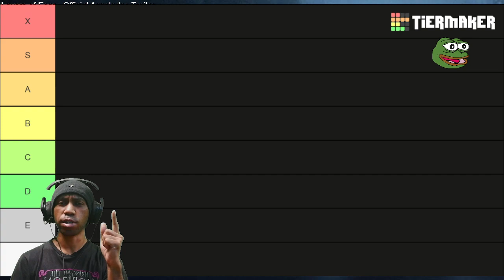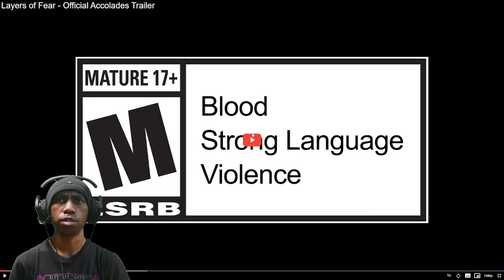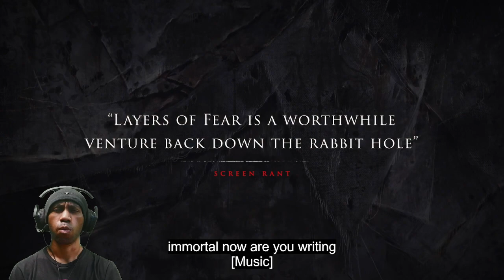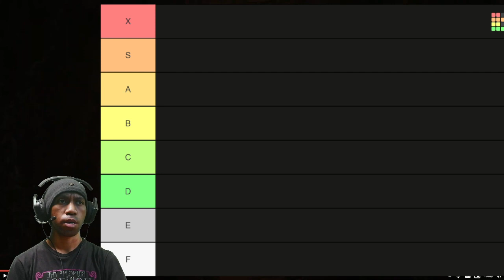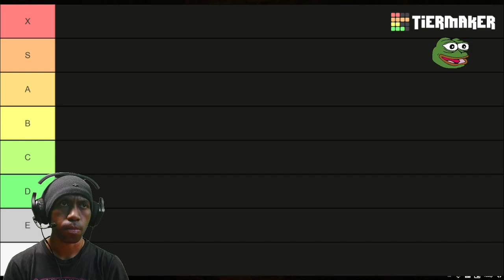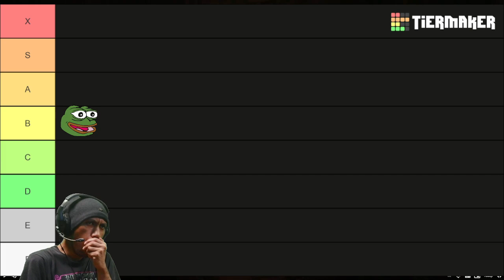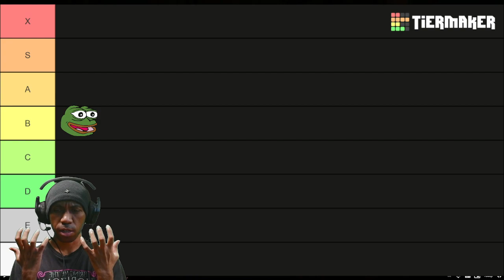Layer of Fear Accolades Honest Review & Rating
Subs Goal:
101% 254/250

26 Views - Jun 21, 2023